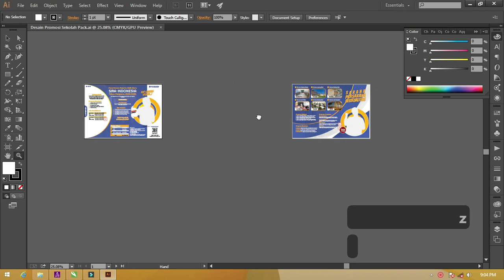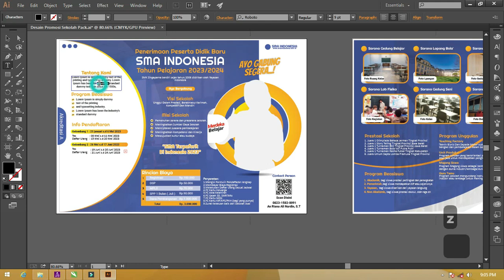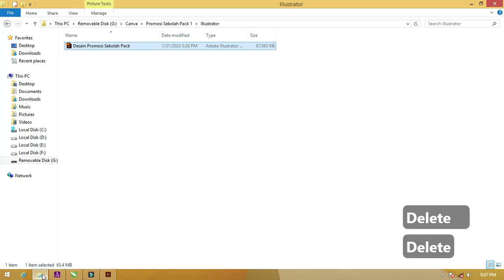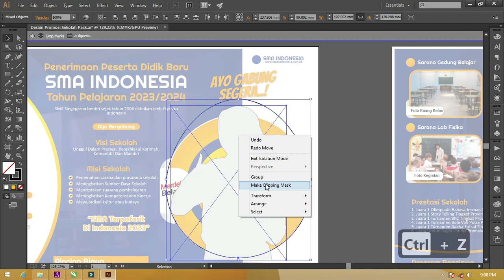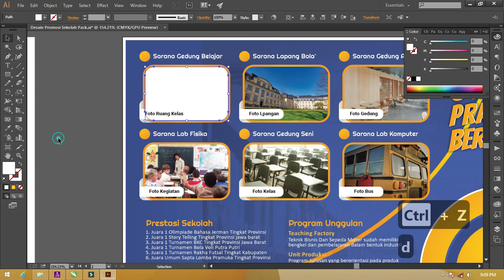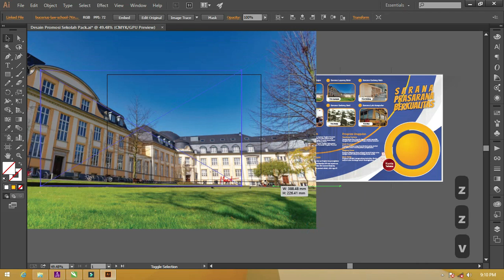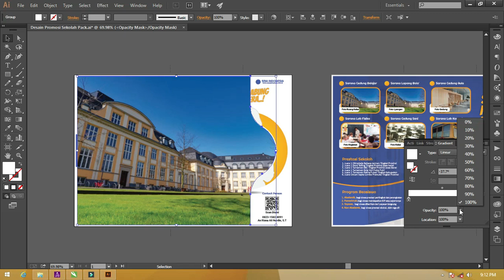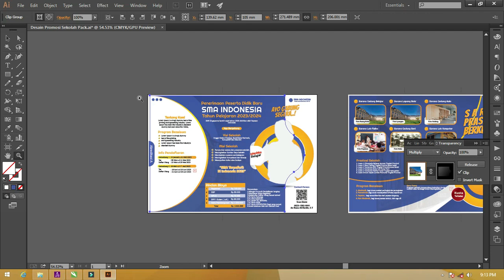Review Dan Download : PPDB Brosur Sekolah Illustrator [ Dapatkan Segera ]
tutorial membuat desain brosur illustrator,cara membuat poster di illustrator,